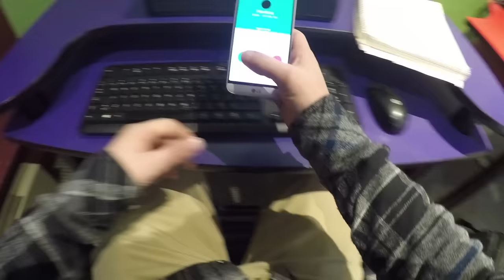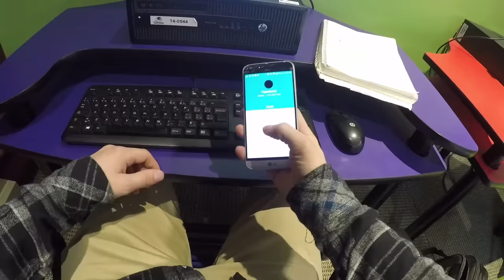Halloween Michael Myers VS Parkour POV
Will he escape Michael Myers from Halloween movie?
In the eyes of Jefferson from the latest Halloween movie of 2018. Using parkour to get away from the killer Micheal Myers.

► Credits:
Jefferson: Mathieu Larose-Sabourin and Alexandre Larose-Sabourin
Officer Hawkins on the phone: Alexandre
Michael Myers in prison: Alexandre
Micheal Myers: Mathieu, Alexandre and Joel Dupont
Jefferson's co-worker: Mathieu
Editing: Mathieu Larose-Sabourin
Sound effects: Mathieu Larose-Sabourin
Graphic designs: Alexandre Larose-Sabourin

Artiste : __url_artiste__